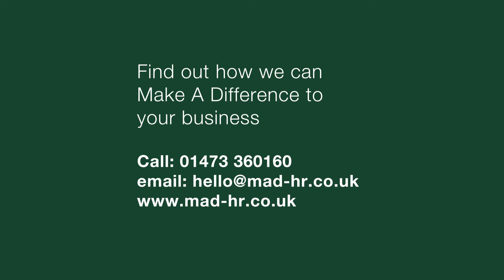What do you like best about MAD-HR?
I think the thing that impresses me most about MAD-HR is the depth of knowledge throughout the entire team. It really doesn't matter who you speak to they're absolutely fantastic. And once again the absolute honesty that you're given.

They don't try and dress it up, you just get straight forward honest answers to solutions and you can move quickly from A-to-B without any drama.